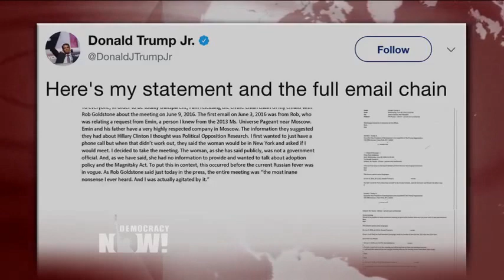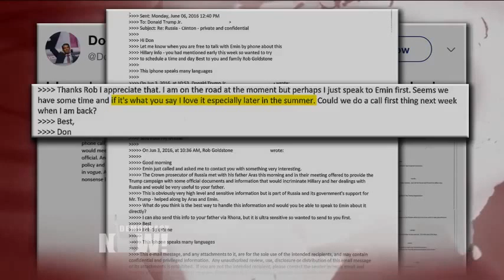Trump White House in Crisis as Emails Confirm Campaign Embraced Russian Effort to Defeat Clinton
- The White House is in disarray following revelations that President Donald Trump’s son, Donald Trump Jr., supported an effort by the Russian authorities to share information incriminating Hillary Clinton in an attempt to help Trump win the election. The latest development in the ongoing saga of whether the Trump campaign colluded with Russian authorities came from a series of emails that Trump Jr. personally released on Tuesday. The emails discussed a meeting he—as well as Jared Kushner and Paul Manafort—had in June 2016 at Trump Tower with a person described to him as a "Russian government attorney." We speak with Marcy Wheeler, an independent journalist who covers national security and civil liberties.